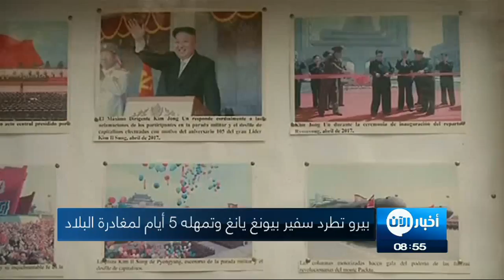12-09-2017 | موجز التاسعة صباحاً.. لأهم الأخبار من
أبرز العناوين:
- مجلس الأمن يتبى قرارا بفرض عقوبات جديدة على
- بيرو تطرد سفير كوريا الشمالية وتمهله 5 أيام لمغادرة البلاد
- اجتماع لمجلس الأمن الدولي الاربعاء بخصوص أعمال العنف في
- وستمنستر يقر قانون خروج بريطانيا من الاتحاد الأوروبي
- مقتل قيادي بارز في تنظيم داعش قرب قضاء

تقديم: ديما نجم